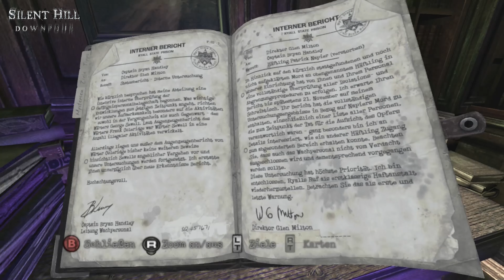Silent Hill: Downpour [ Die Bibliothek / XBox Series X ] # 4